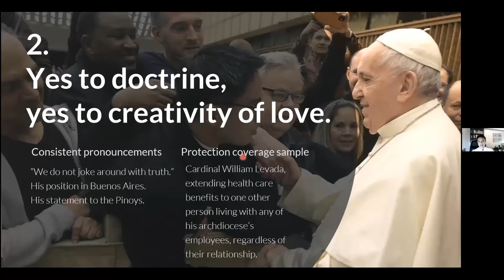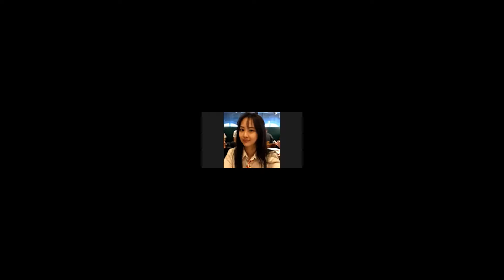Civil Unions vs Marriage 4